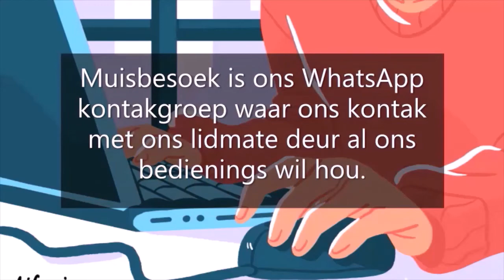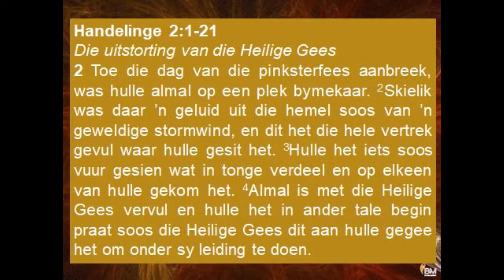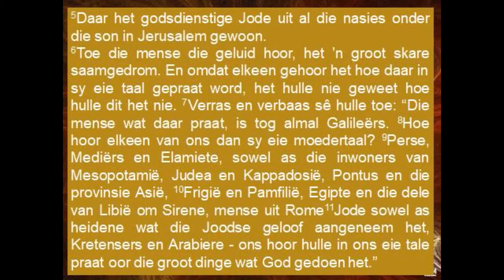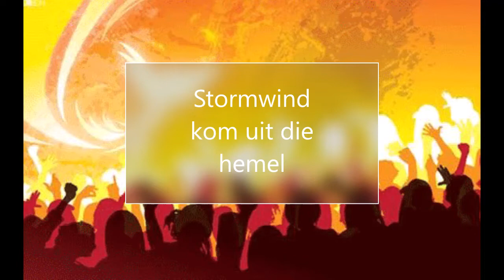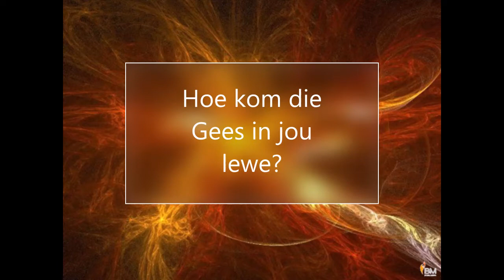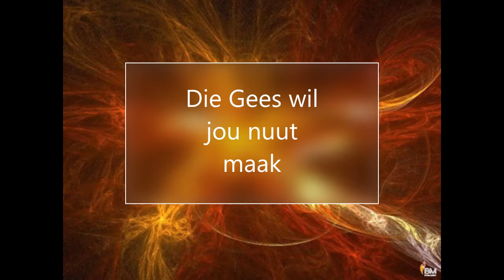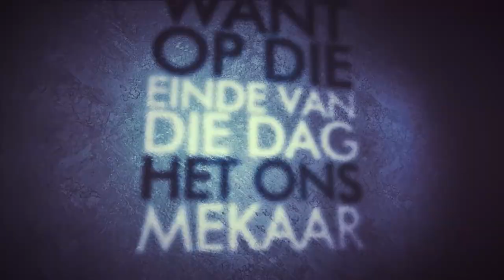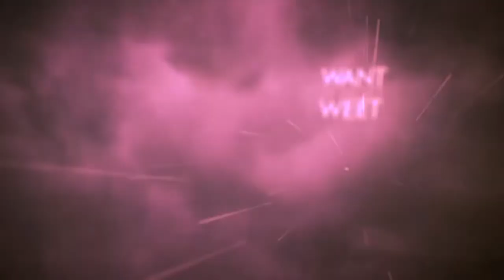Oordenking Pinkstersondag 31 Mei 2020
Handelinge 2 Die uitstorting van die Heilige Gees